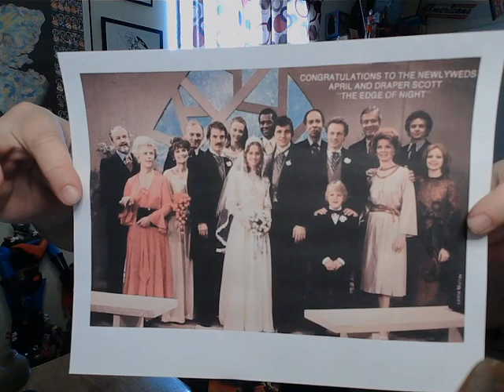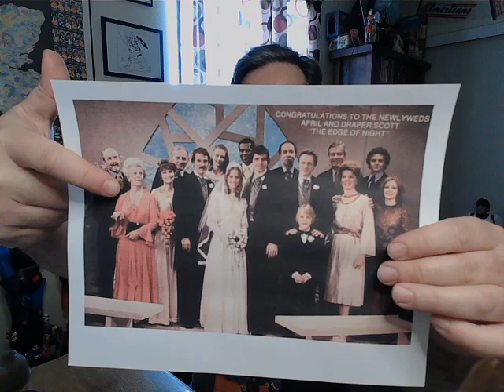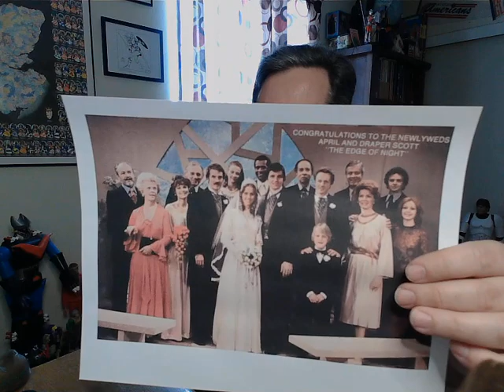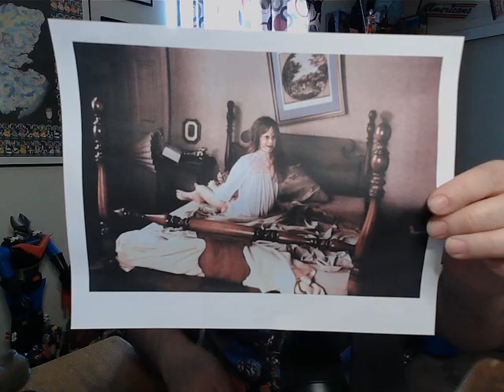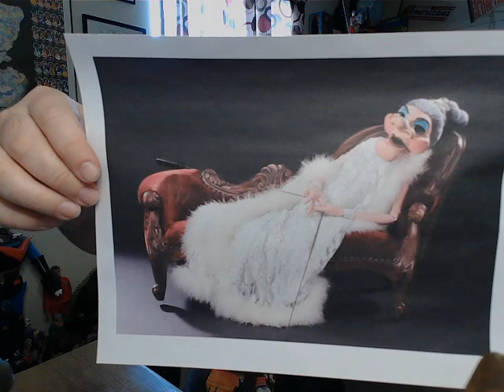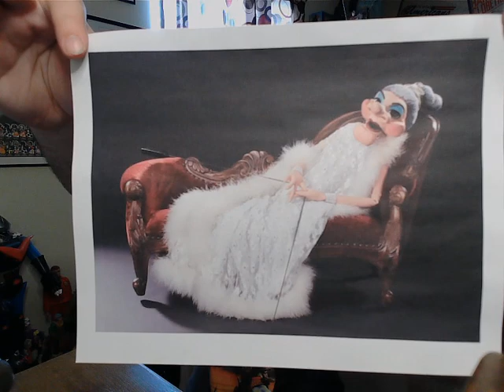5 Things That CREEPED Me Out as a Kid | Generation X Memories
When you spend your childhood years in front of a TV in the late 1970's, you have many opportunities to be creeped out. This is my story ... of terror!

Mentioned in This Video: Pop Culture, Vintage TV, Vintage Movies, Horror, Nightmares, Edge of Night, Witch's Night Out, Gilda Radner, Exorcist, Head Spin, Bionic Woman, Fembots, King Kong, Wayland Flowers, Madame, Ventriloquism